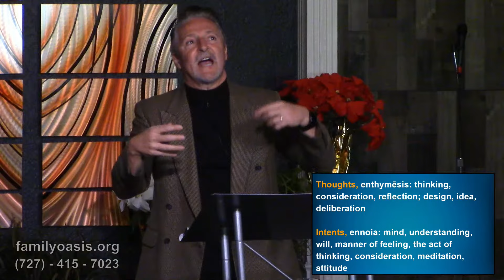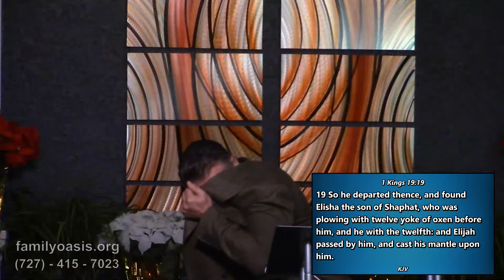Don’t Be A Suppressive #2